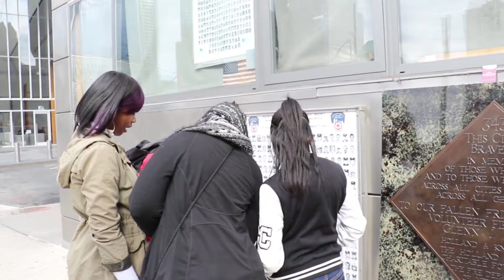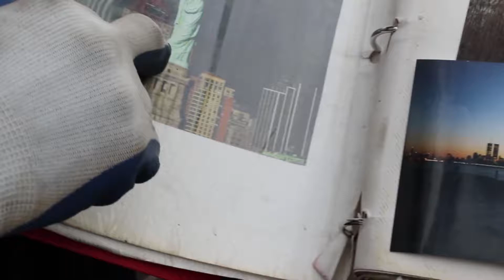Harry John Roland.. The World Trade Center Man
As today marks the 15th anniversary of September 11. We will never forget and I mean it because of this man right here..

In the corner of Liberty Street and Greenwich Street, Harry John Roland, The WTC Man has been giving in depth information about the World Trade Center past and present for almost 15 years. He tells his story..

Harry John Roland.. The World Trade Center Man by Junior Martinez